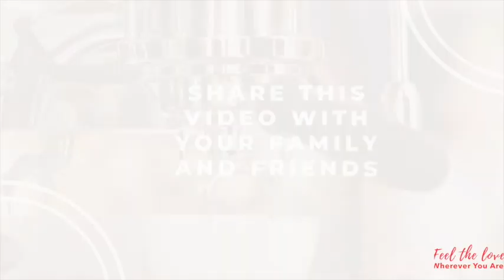iShare Soulful Sunday with Bro. Vic Español Ep.2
Do you struggle with prayer?
Having a prayer habit should be simple, but do we make it complicated?

Bro. Vic, our Feast International Head, breaks it down for us.

When you’re done watching, share with us how your service for the Lord healed you. Be sure to tag your family and friends below if they need to hear this message. Or share it on your wall to inspire more people.
Watch Soulful Sunday every Sunday at 7PM, on Feast Abu Dhabi District FB Page and Feast At Home Abu Dhabi District YouTube Channel. 🙂